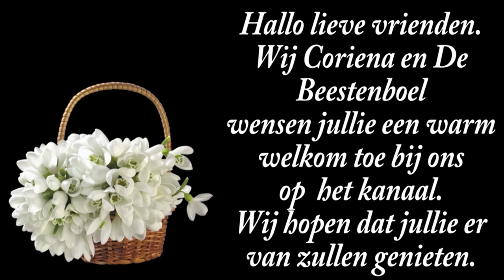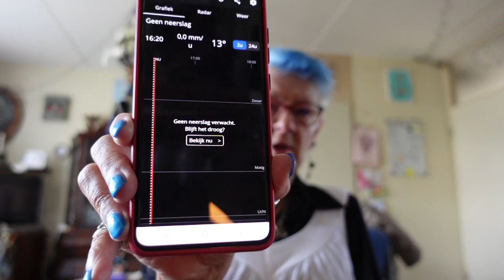wo 11 sep | Ziek van de hoofdpijn oorzaak onweer | Boodschappen doen. #2307